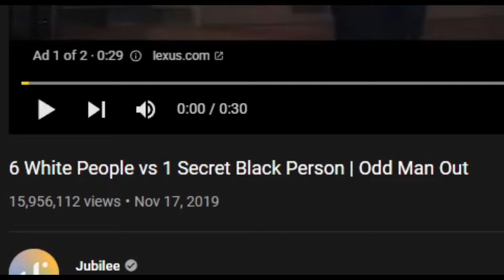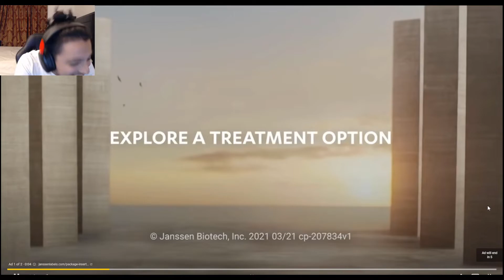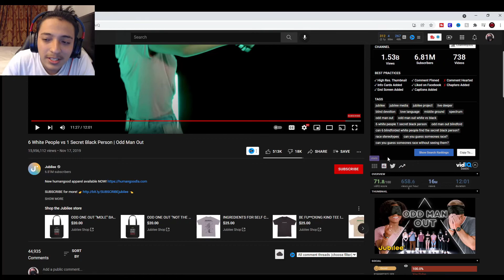Reacting to Odd man out who is black...